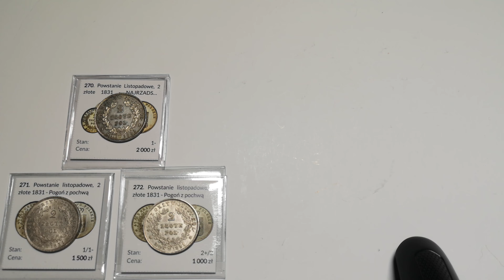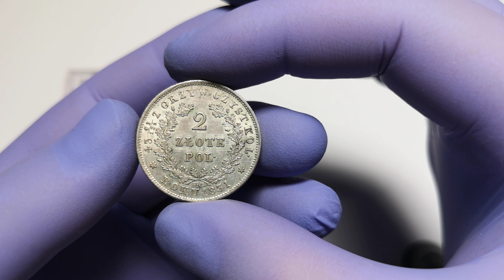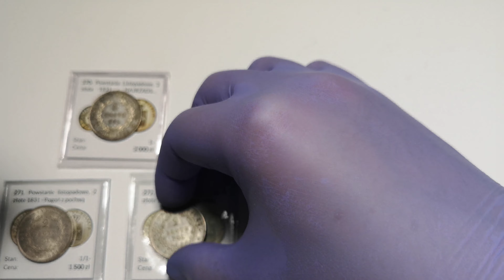Wyselekcjonowane 2-złotówki 1831 - VII Aukcja RDA